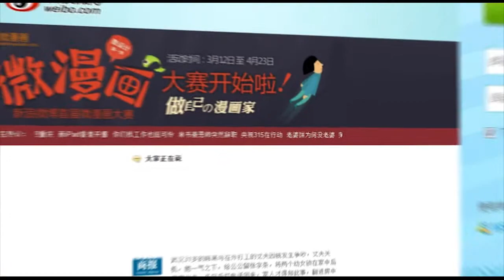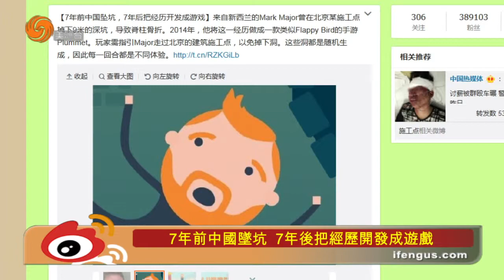01/15/2015 鳳點微薄